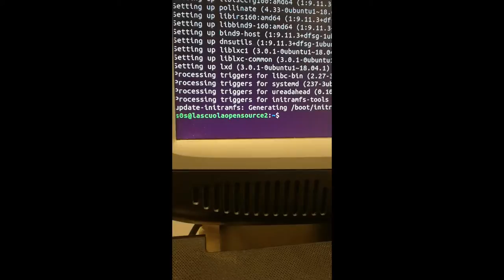XYZ2018 / Blob / DAY 3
“LunaPark / cyberPunk”

Video: Micol Salomone, Nicoletta Gelao, Alessandro Tartaglia, Lucilla Fiorentino, Alessandra Del Nero, Rosanna Prevete, Alessandro Scaccianoce, Maite Nannini, Kedy Claudia Cellamare, Silvia Zotti.

Montaggio: Francesca Schioppo, Silvia Zotti